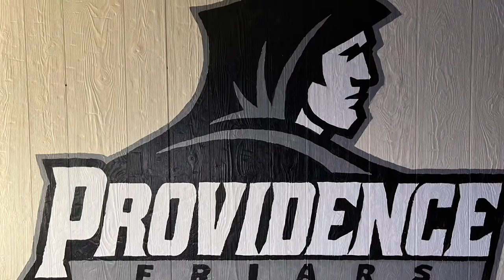Watch me paint a mural on my basement wall. So easy! Time Lapse Providence College Friar logo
This is a time lapse of me painting a mural on my basement wall.   This is the centerpiece of my "Friartown". I used acrylic wall paint and completed the project in a few hours.  Providence College Friar logo